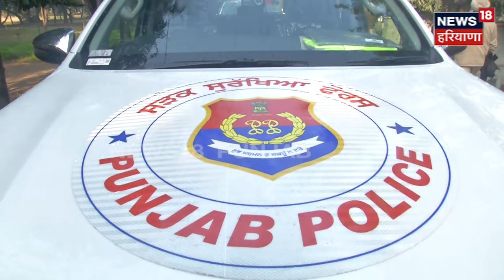Punjab 'ਚ SSF ਦੀ ਸ਼ੁਰੂਆਤ, ਦੇਖੋ ਕਿਵੇਂ ਕੰਮ ਕਰੇਗੀ ਇਹ ਫੋਰਸ? | Bhagwant Mann | News18 Punjab